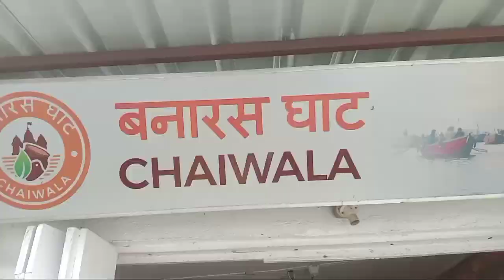EID Special Vlog || ঈদ উপলক্ষে এটি নতুন ভিদিও || Belle View Point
ঈদ উপলক্ষে এটি নতুন ধুনীয়া ভিদিও আপোনালোকলৈ বুলি আগবঢ়ালো । আশা কৰোঁ নিশ্চয় চাই ভাল পাব। ধন্যবাদ 🙏